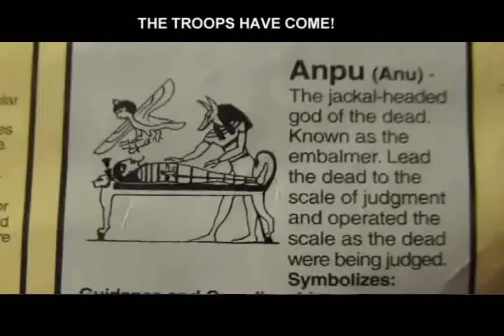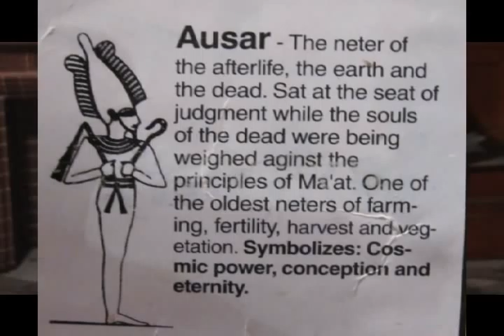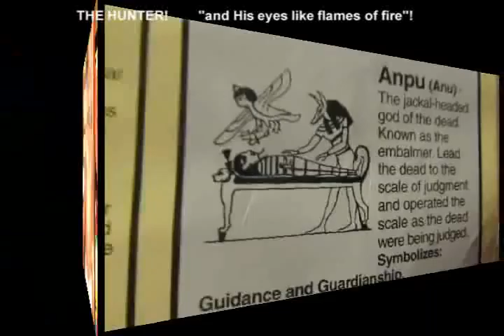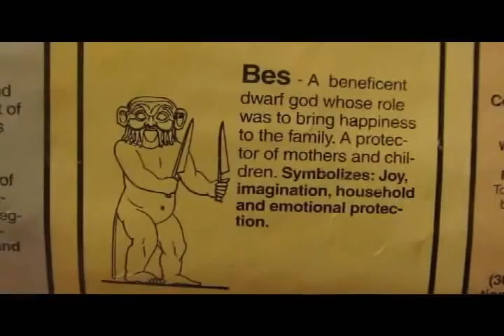BREAKING NEWS: MUCKLE'S REINFORCEMENT HAS COME, ANUNNAKI PRINCES RETURN. JUDGMENT & REDEMPTION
"How long shall they kill our prophets while we stand aside and look.. Some say its just a part of it, we've got to fulfill the Book".
IT IS DONE! I PAUL L. MUCKLE HAS BEIN CRUCIFIED ON BAD FRIDAY THE 13TH OF APRIL 2012, AND ROSE AGAIN AND ESCAPED MY TOMBED ON APRIL 17TH 2012.
I HAVE REDEEMED THE WICKED AND THE COWARDS FROM THEIR OWN INIQUITIES, NOT I WANT MY REWARD.. I WANT THE SOULS OF THE WICKED AND THE DECEITFUL IN RETURN FOR SAVING THEM I SAVED THEM D FOR MYSELF FOR THE DAY OF THE GREAT SLAUGHTER.. THAT DAY OF THE GREAT SLAUGHTER IT HERE!! WOE BE UNTO THE WICKED AND THE DECEITFUL!